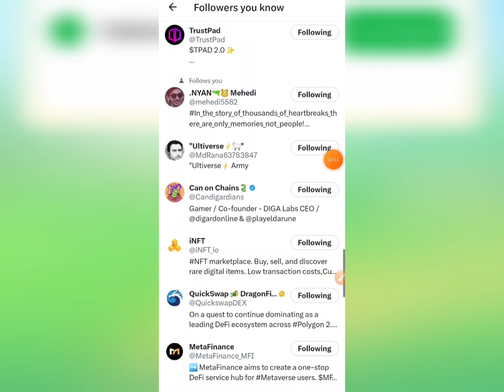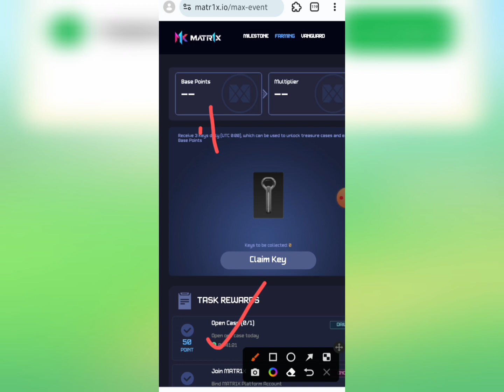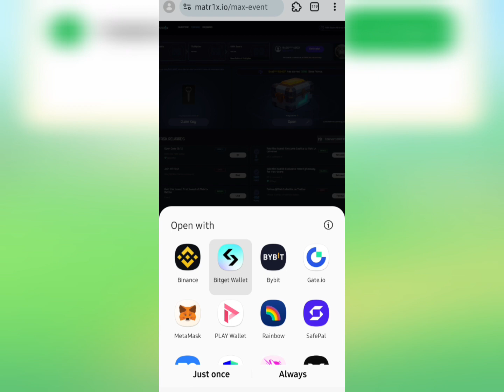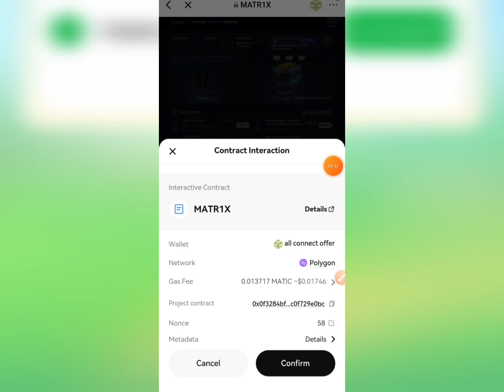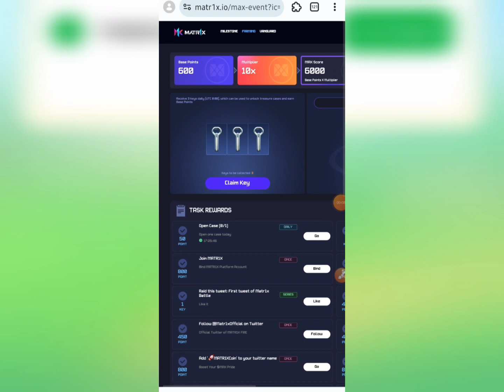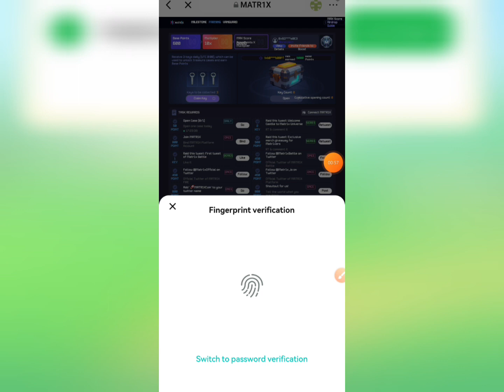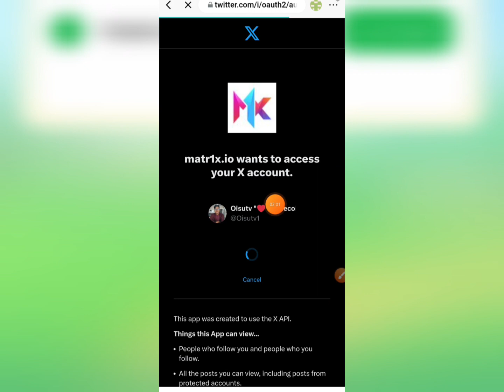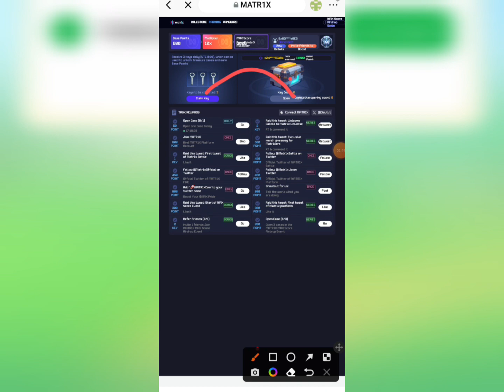Matr1x $300 Earning Chance😱 New Binance Backed Project || New Instant Payment Airdrop